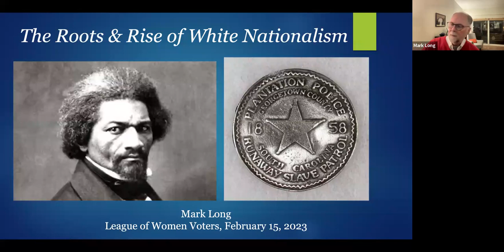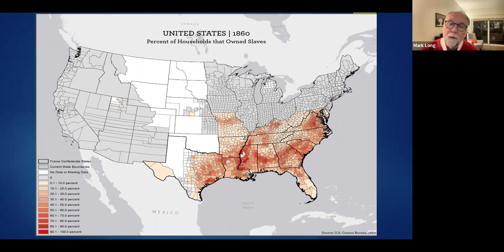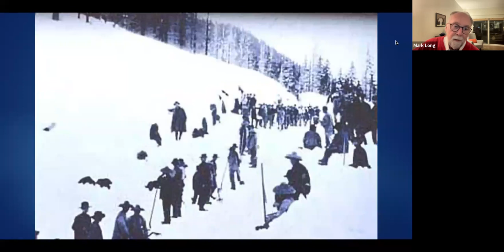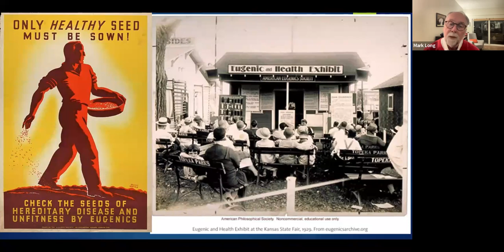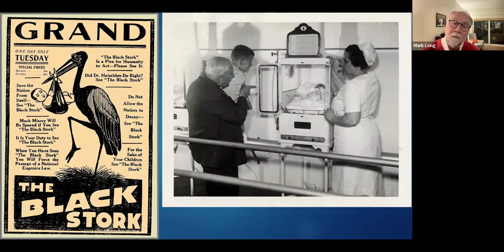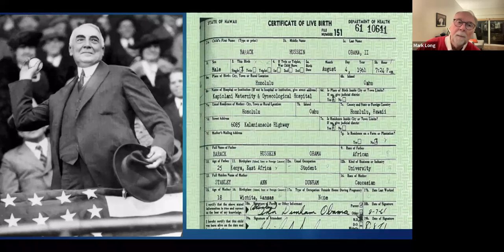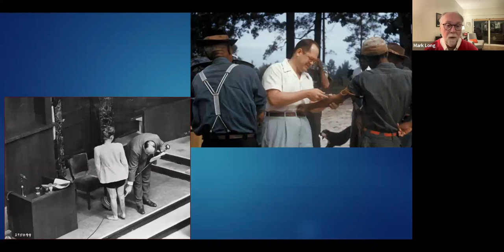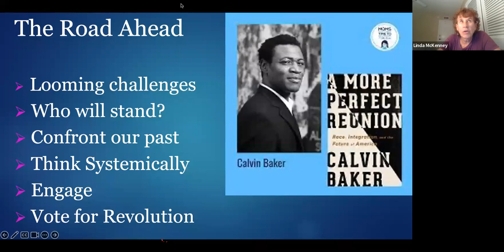LWVSaratoga Event: The Roots and Rise of White Nationalism in the USA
Consistent with the League of Women Voters’ commitment to an inclusive democracy based on equality of opportunity, this program traces both little known and obvious events along our nation’s path to current challenges with the white supremacy movement. These include slave medicine, reconstruction, race extinction, Jim Crow, lynchings, eugenics, redlining, and voter suppression. It will attempt to answer why systemic racism continues to thrive in our culture, and how we can expose and defeat it as a nation. Participants will be encouraged to confront challenges in our local communities and discuss actions required to secure a humane future based on equality for all.

Our program was led by Mark Long, MPA, who has served 38 years in public health programs and human research protection at the Centers for Disease Control & Prevention (CDC), University of Medicine & Dentistry of New Jersey, St. Jude Children’s Research Hospital, and Research Oversight in the Department of Veterans Affairs.